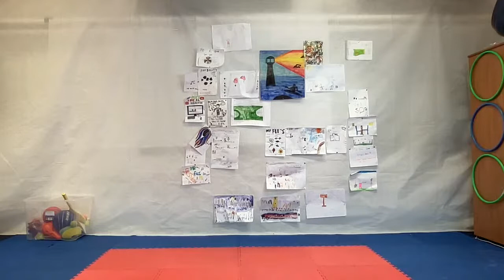Live PE lesson with Mr Fee week 7